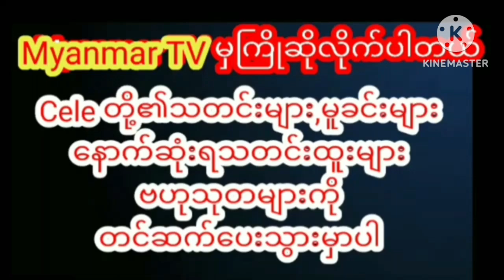ဘေဘီလေးရဲ့အကျိုးပေးကြောင့်စိန်ထည်တွေကိုတစ်ရက်ထဲသိန်းထောင်ချီရောင်းနိုင်တဲ့ပိုးကြာဖြူခင်celebrity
ဗိုက်ထဲကဘေဘီလေးရဲ့ အကျိုးပေးကြောင့်